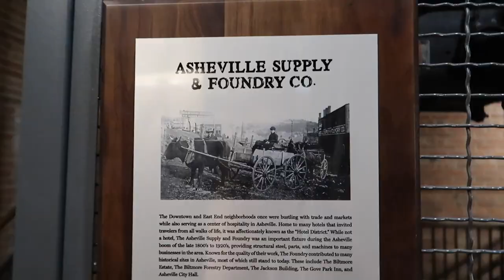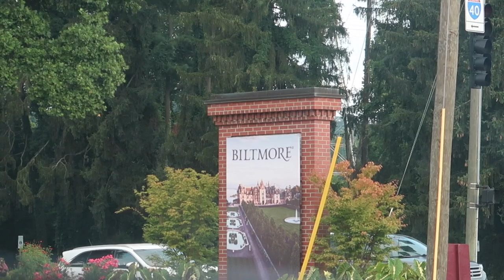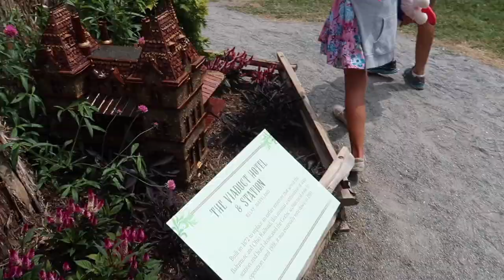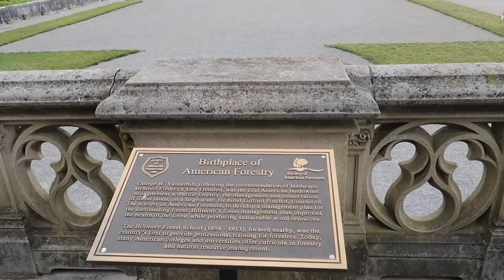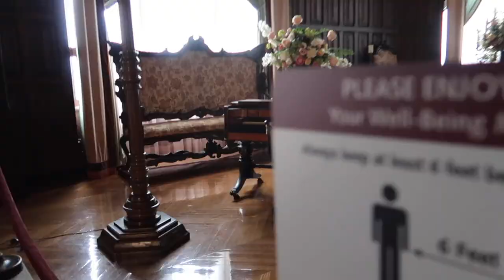my last road trip before college // Asheville, waterfalls, + the Biltmore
My freshmen year of college is coming up quickly and something that I wasn't expecting was overwhelming homesickness.  I love my family more than anything, but throughout highschool I was ready to get out and do my own thing.  However, when reality hit at the beginning of this year,  I realized just how much I rely on my parents for advice and emotional support.  I realized that I won't be able to hug my family everyday and I won't be present for some of the special moments.  I realized that I'm a homebody.  This realization has been hitting me hard lately and I keep wondering if I should go to a college closer to home, but I also think that I'll regret not leaving.  Sometimes we have to leave and try new things in order to grow.  Plus, if I hate it lol, I can always come back home;)  Anyways, I just wanted to share my thoughts, but here is my last roadtrip vlog (probably) before I leave for college.  It was an amazing trip and I hope you enjoy!

☆ Find Me @ ☆

Bookstagram: ashandstarlight
Goodreads: ashandstarlight
VSCO: haleynicoleh10